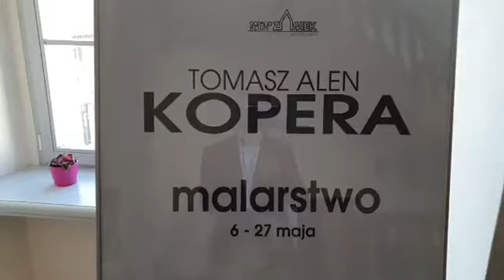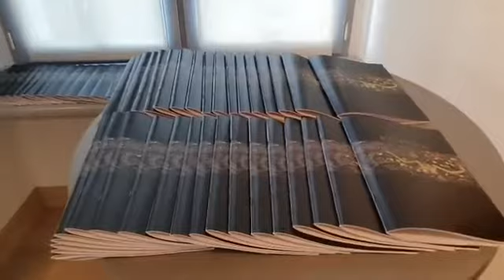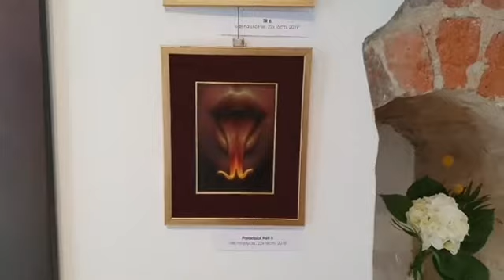Tomasz Alen Kopera EXHIBITION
Live transmission from the opening of the exhibition in Szczecinek, Poland, which took place on the 6th of May 2022 in the Gallery "Zamek".